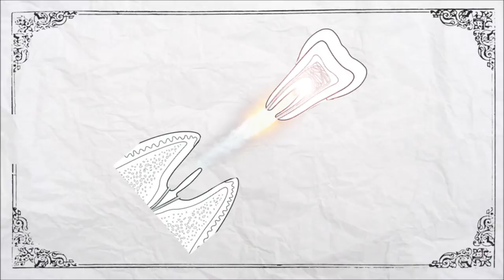Engine Sludge - Shut Up and Shout :::OFFICIAL VIDEO:::HD:::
MORE INFO AT:
http : / / www . facebook . com / enginesludge
:::::::::::ENGLISH VERSION BELOW::::::::::::::::::

É com esse vídeo que se inicia trajetória da banda Engine Sludge.

Agradecimento especial ao Carlos Eigenheer e Icaro Godoy pelo suporte ao coro de bêbados nos refrões.

CLIPE:
Desenhos, Direção e Montagens - Ulysses

This is the video that celebrates Engine Sludge's birth.

Concept, Drawings and Direction - Ulysses

SHUT UP AND SHOUT

Spent half my money drinking beer
and eating barbecue meat
partying hard with hired girls
and vomiting on the street

The other half I've wasted it yeah
'Cause that's what life's all about

Face punch drop kick
no fun in keeping your teeth
Kiss a slut shag a nun
have them both suck your dick

beef cooked rare and speakers loud
And if someone comes and ask
"what's the point of it all?"
You'll point them the stage and say

:::solo:::

beer served cold and speakers loud